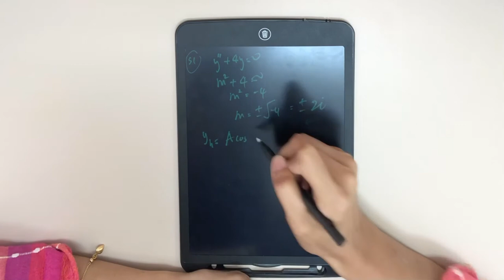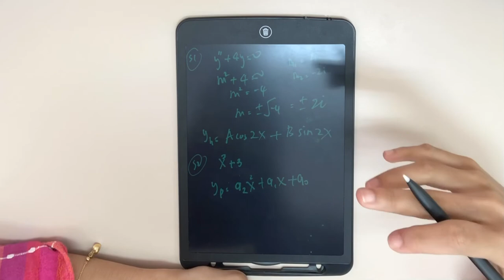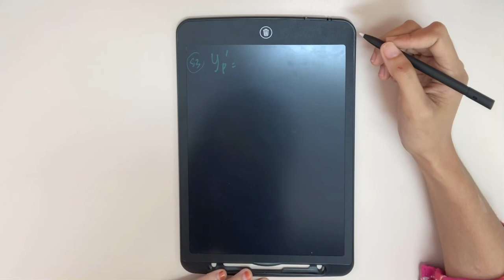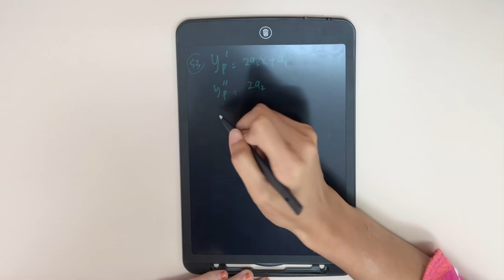Nonhomogeneous equation - undetermined coefficient ( IVP)